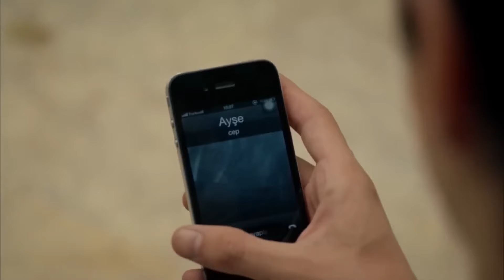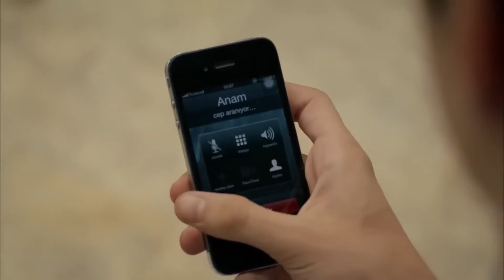Someone Else Takes the Blame | Black Rose Episode 48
Kendal Acts Like He's Innocent | Kendal Is Out

The children who were left in the middle of the nuts that Kendal had burned were rescued, but Wind's asthma poses a life-threatening risk to Wind. Wind's severe condition causes Baran's ice to melt against Wind and take the first steps of fraternal ties. Upon this situation, Narin's fears are triggered when she learns at school that Baran is protecting Ada and Maya. These developments sharpen Narin against Ebru thoroughly. Kendal, who is blamed by Ebru after the fire, takes his ambition out of Emine. The slap he gave to Emine and the pushing of Asim are the last point of his patience for Emine against Kendal.

Kadriye Ana finds herself at the center of turmoil as she confronts her past sins, starting with the greatest sin of all. As Kenan progresses with his revenge plot step by step, Kendal finds himself cornered in unexpected ways, struck down by his greatest vulnerability in this battle where the women of the mansion will also become weapons.

Production: Avşar Film
Director: Murat Saraçoğlu
Writers: Eylem Canpolat, Sema Ergenekon